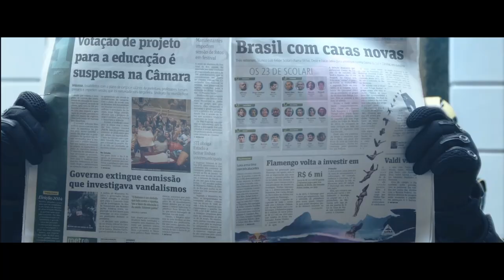MÖWE & Daniel Nitt - Lovers Friends (Official Video)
Découvrez le nouveau single du Duo Autrichien MÖWE !!